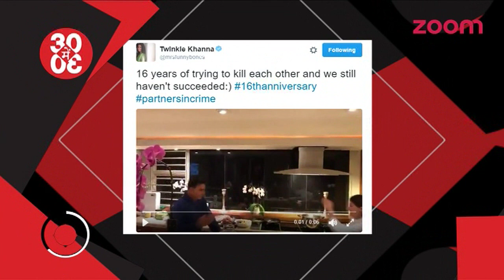Akshay & Twinkle Celebrate Their 16th Anniversary | Is Farhan Making Decisions For Shraddha